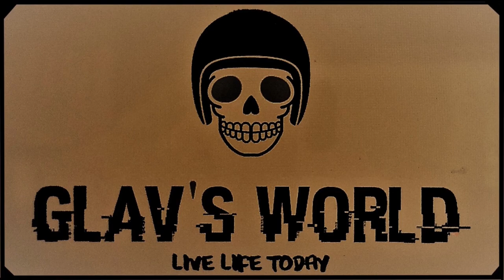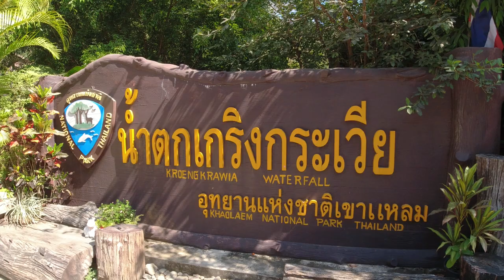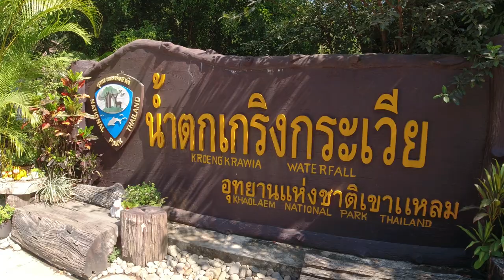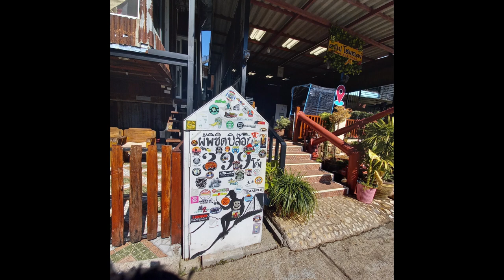Fab ride out to 3 Pagoda Pass, Pilok and the Mon Bridge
This 1,400km ride takes us to Kanchanaburi, 3 Pagoda Pass, the Mon Bridge and Pilok all close to the Burmese Border. This is a very scenic ride.